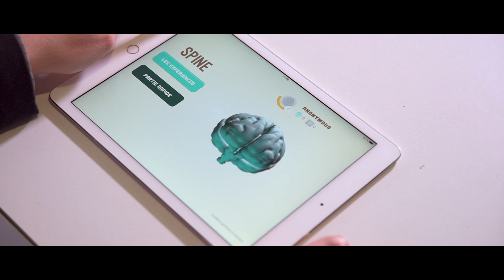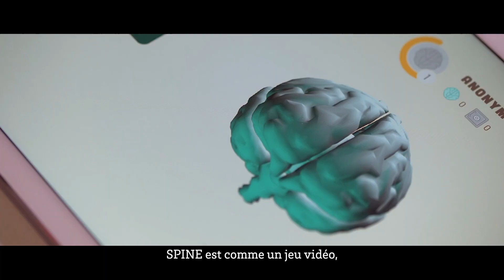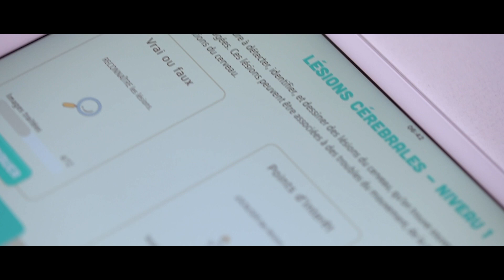SPINE : Découvre le cerveau et fais avancer la recherche !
Avec ce jeu, chacun peut apprendre à lire une IRM et comprendre ce qu'il y observe, au point d’aider les chercheurs dans leurs protocoles cliniques.
La démocratie de la science on a dit !